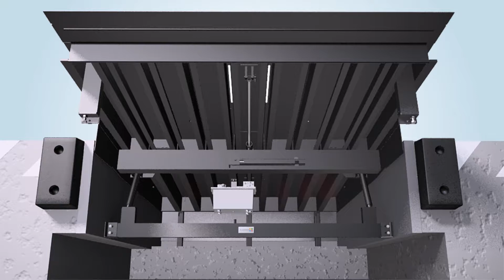Уравнительная платформа Alutech TL. Прочность и надежность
Уравнительная платформа Alutech TL